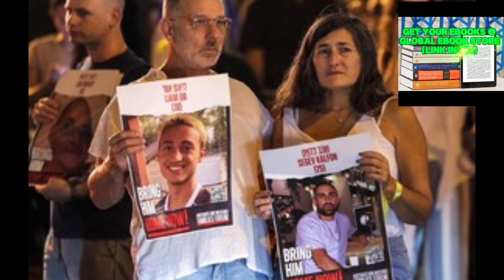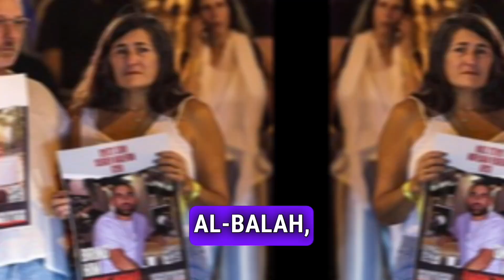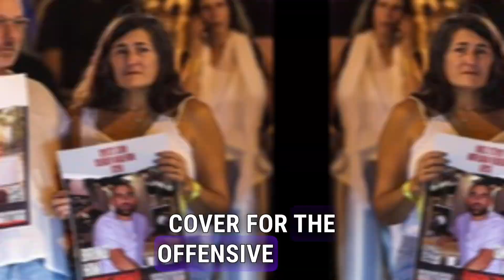Airstrike Kills 27, Israel Divided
An Israeli airstrike in central Gaza has left 27 dead, mostly women and children, amidst ongoing conflict now in its eighth month.

Internal divisions within Israel's leadership are surfacing, with Prime Minister Benjamin Netanyahu facing criticism from his War Cabinet.

Rival Benny Gantz threatens to exit the government if a postwar Gaza plan isn't devised by June 8. U.S. National Security Adviser Jake Sullivan proposes a bold plan for Saudi Arabia to recognize Israel in exchange for aiding Gaza's governance by the Palestinian Authority.